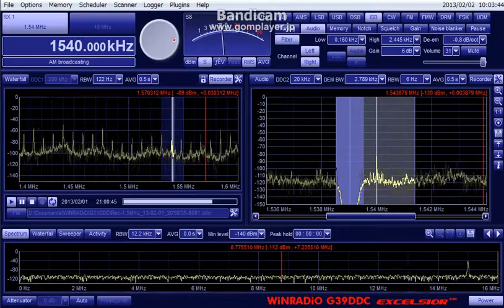KREA presumed 1540kHz (01 Feb 2013 1159UTC)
ハワイの韓国語局　KREA（推定）
"Radio Seoul"のジングルのあと、"AM 16-50 K-FOX, You're listening to Southern California No. 1 Korean. "とIDが聴こえているので1650kHzのKFOXを中継しているようです。

01 Feb 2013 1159UTC (2059JST)
QTH : Hokkaido Japan
ANT : BCL-LOOP9.0